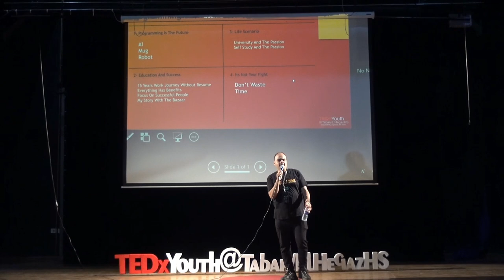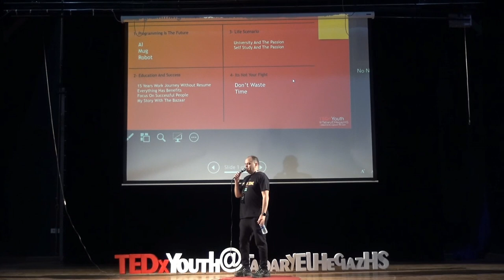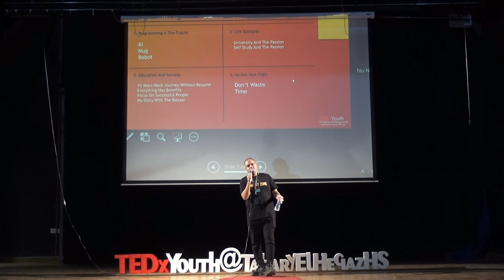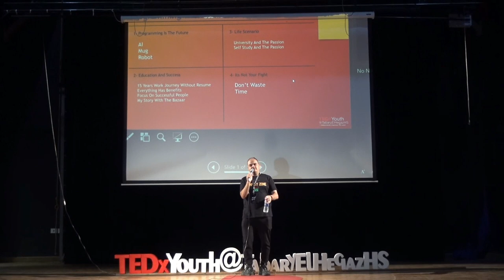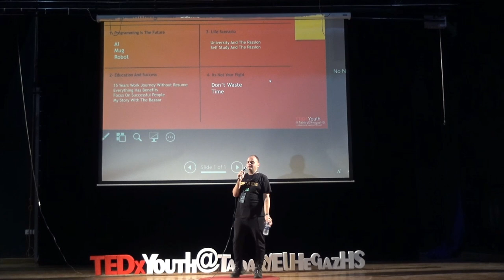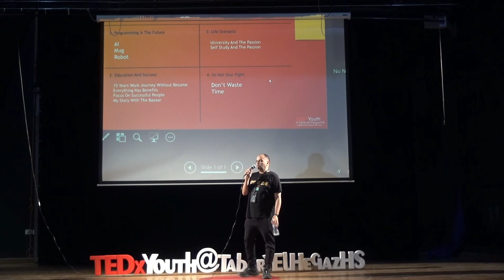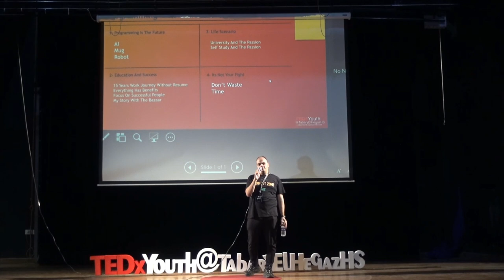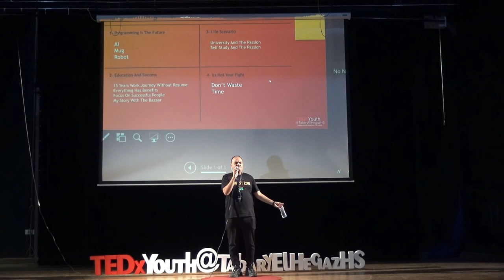Programming is the future | Osama ElZero | TEDxYouth@TabaryElHegazHS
With prosperity of science of programming,  increased our need for learning that, but not everything that's available to appropriate for us, and for our ability.
What's the programming future? And what's the link between your study and your profession. Osama's origin from a social services institute, he did not turn to his field of caution and turned to what he loved since his childhood and what he grew up loving as a beacon all over the country and a role model for every young man who wants to learn programming and web design.
Zero loved moving to web formatting, in 2010 he actually traveled to Saudi Arabia to work as a designer. He worked as a web developer and soon became responsible for servers besides being a web developer, but Zero didn’t like the simple life since he was young, he didn’t want to live unable to do Studying the same thing, finding it, finding it, finding itself, finding itself, finding itself, and while watching it.
"Elzero Web School" in April of 2014
Make it look like you made it part of the photo and make it look like you made it look like part of the photo.
His YouTube channel has become, the most famous Arabic programming channel This talk was given at a TEDx event using the TED conference format but independently organized by a local community.